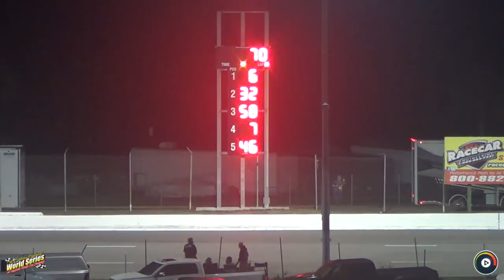John Blewett III Memorial Tour-Type 76 | New Smyrna, Feb 10 '21